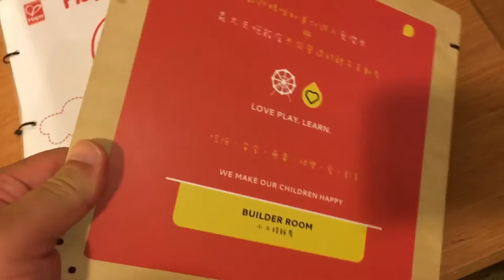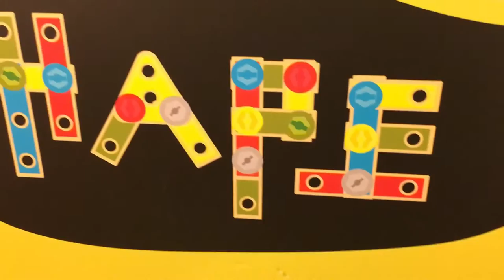HAPE 親子主題房